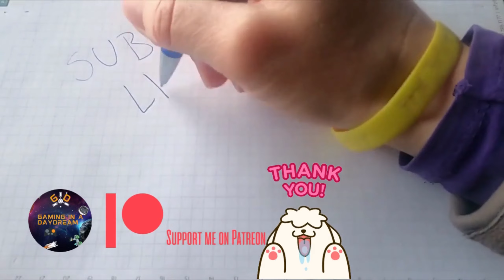THIS LAND IS MY LAND - WHITE FANG RESISTANCE #32 HUNTER OR HUNTED?! PC 2022 FIRST PLAY THROUGH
MEDIEVAL TW2: AMERICAS and
Credits:
Remix containing "Firesong "by Kevin McLeod"

THIS LAND IS MY LAND HAS EXTREMELY STEEP LEARNING CURVE

Take your trusty bow, fast mustang, and take back your lands. Engage with roaming patrols, sneak into forts and settlements, explore the beautiful world, craft weapons, and consumables, hunt animals, lead your loyal companions to victory!

This Land Is My Land brings you a unique blend of stealth-action and strategy mechanics, allowing you to choose numerous approaches to every problem or threat your tribe will meet on the long path to taking back your land.

WORLD

Explore a never-same 100 sq mi world spread across three unique biomes filled with valuable resources, dangerous animals to hunt, and a number of other tribes wishing to join your resistance.

Encounter hundreds of enemy settlements with thousands of enemy settlers in them, fight roaming patrols, prevent cities from developing, blow up railways, and do everything you find reasonable, to stop the opposing forces from spreading across your rightful land.

Manage and develop your camps, send your warriors to attack, give the orders to craft, create new settlements, and set up semi-autonomous infrastructure which will fight against settlers, without taking time from your deadly business.

Experience Realistic Needs - treat diseases caused by not-so-wisely chosen food eaten in the heat of combat or dirty water drunk from the river or have the option to turn this system off if it doesn’t fit your play style.

Find a good use for a Resistance Creation that allows you to customize your next resistance in how you want it to be played.

STEALTH

Find good uses for a broad set of lethal and non-lethal stealth tools, use baits to attract carnivores to enemy camps, poison enemy food, and craft traps…

Use the environment to hide the aftermath of your infiltration, or use it as a good observation point to plan your future move in an enemy settlement.

Make a decision - let them run away scared to death spreading the word about your bravery and kindness, or kill on sight; both choices have their consequences.

Feel the life-like AI perception system that includes eyes and ears and mouth to communicate with others, memory to understand usual player behavior, and awareness that allows them to feel the disturbance around them.

ACTION

Create your own favorite list of weapons from a vast set of Bows, Flintlocks, Rifles, Repeaters, Optics, and more. Don’t forget to take into account realistic ballistics.

Fight against smart combat AI which tries to fight against you collectively, using its surroundings and weapon perks.

Enable Realistic Damage in your resistance to experience another level of difficulty and immersion, by enabling bleeds, fractures, infections, shocks, and more. This system applies to you and your enemies.

Create a trustworthy War Parties, a directly controlled group of warriors that travel and fight alongside you.

STRATEGY

Use strategy view at any time to take a quick break from combat, or to react to emergencies far from your current location.

Prepare for upcoming events by giving different orders to your camp warriors.

Outperform Global AI, which plays its strategy game to beat you in the race of capturing the regions of your world. Block all its attempts to dominate in this world by breaking his resource gatherings, train developments, and city evolvement.

SOCIAL/ONLINE

Trade using your valuables stored in the social stash, via the global player-to-player auction.

Compete against other players in the Leaderboards.

Complete a variety of events with valuable rewards.

Find a good use for a friendly in-game chat.

Use the mail system to send items to other players and between your resistances.

SYSTEM REQUIREMENTS
MINIMUM:
OS: Windows 7
Processor: Intel Core i5 2.8Ghz or AMD equivalent
Memory: 8 GB RAM
Graphics: Geforce GTX 950 or AMD equivalent
DirectX: Version 11
Network: Broadband Internet connection
Storage: 12 GB available space

RECOMMENDED:
OS: Windows 10
Processor: Intel Core i7 or AMD equivalent
Memory: 16 GB RAM
Graphics: Geforce GTX 1080 or AMD equivalent
DirectX: Version 11